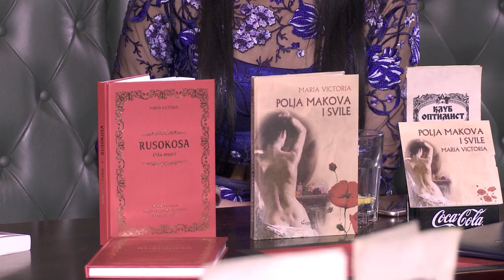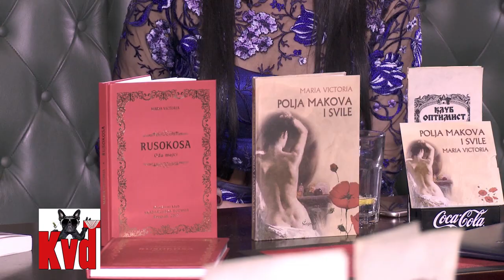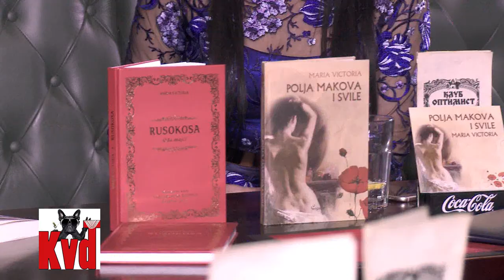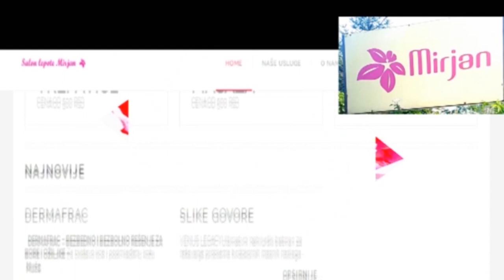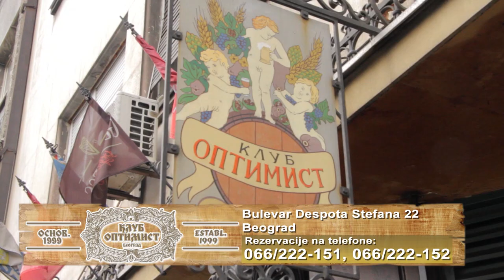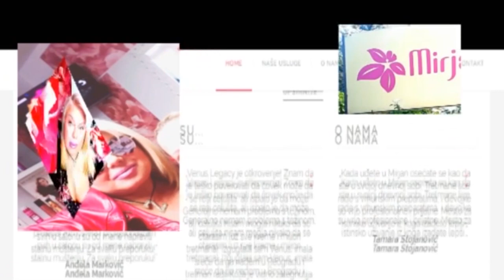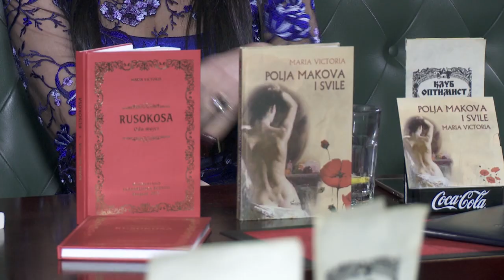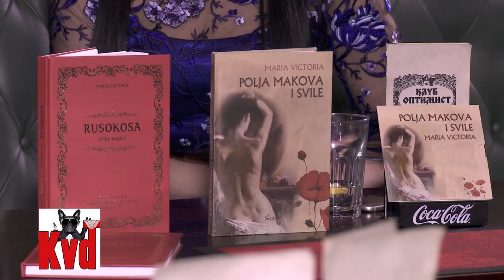KO VAM DADE TERMIN: MARIA VICTORIA ŽIVANOVIĆ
Autori i voditelji emisije: Zorana i Nenad Škundrić.
Emisija se emituje svakog petka na televiziji BN u 23h, repriza sredom u 12:20h.
PRODUKCIJA: DŽENTLMEN TV - ON POCKET TV
ENG CREW City marketing service - 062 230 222